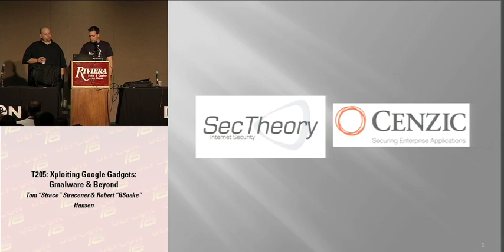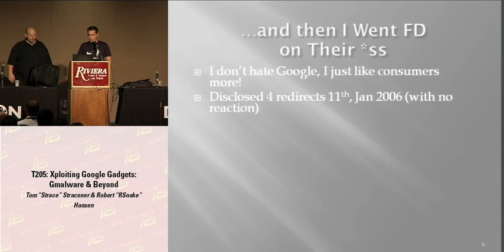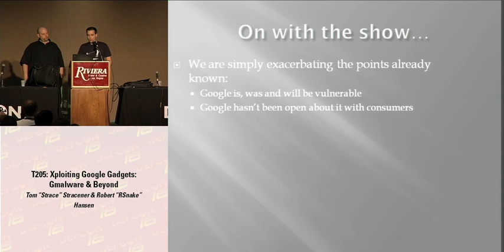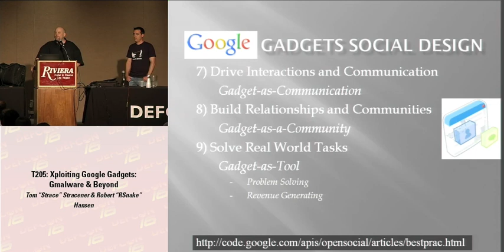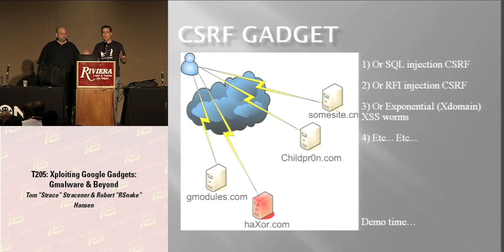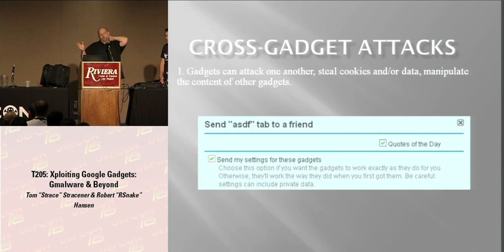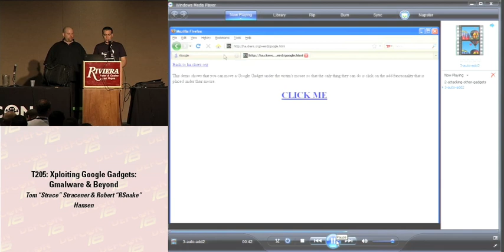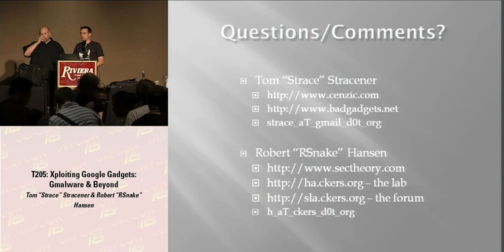DEF CON 16 - Tom Stracener & Robert Hansen: Xploiting Google Gadgets: Gmalware and Beyond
Tom Stracener & Robert Hansen: Xploiting Google Gadgets: Gmalware and Beyond
Google Gadgets are symptomatic of the Way 2.0 Way of things: from lame gadgets that rotate through pictures of puppies to calendars, and inline email on your iGoogle homepage. This talk will analyze the security history of Google Gadgets and demonstrate ways to exploit Gadgets for nefarious purposes. We will also show ways to create Gadgets that allow you to port scan internal systems and do various JavaScript hacks via malicious (or useful) gadgets, depending on your point of view. We've already ported various JavaScript attack utilities to Google Gadgets (like PDP's JavaScript port scanner) among other things. We will also disclose a zero day vulnerability in Google Gadgets that makes Gmalware (Gmodules based malware) a significant threat.

Tom "strace" Stracener is Cenzic's Sr. Security Analyst reporting to the office of the CTO. Mr. Stracener was one of the founding members of nCircle Network Security. While at nCircle he served as the head of vulnerability research from 1999 to 2001, developing one of the industry's first quantitative vulnerability scoring systems, and co-inventing several patented technologies. Mr. Stracener is an experienced security consultant, penetration tester, and vulnerability researcher. One of his patents, 'Interoperability of vulnerability and intrusion detection systems,' was granted by the USPTO in October 2005. Tom is the Senior Security Analyst for Cenzic's CIA Labs. Tom has spoken at various conferences including New York Security Conference, ISSA, OWASP, Defcon, and others.

Robert "RSnake" Hansen (CISSP) is the Chief Executive Officer of SecTheory. SecTheory is a web application and network security consulting firm. Robert has been working with web application security since the mid 90's, beginning his career in banner click fraud detection at ValueClick. Robert has worked for Cable & Wireless heading up managed security services, and at eBay as Sr. Global Product Manager of Trust and Safety, focusing on anti-phishing, anti-cross-site scripting, and anti-virus strategies. Robert also sits on the technical advisory board of ClickForensics and contributes to the security strategy of several startup companies. Robert is best known for founding the web application security lab at ha.ckers.org and co-authoring XSS Exploits and Defense. Robert is a member of WASC, IACSP, and ISSA, and contributed to the OWASP 2.0 guide.